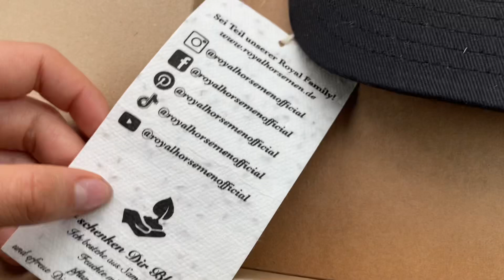STALLTAG IM REGEN | Vlog | GOLDEN SORAYA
Hallo und ganz herzlich willkommen zu einem neuen Video! 💕

Ganz ganz viel Spaß beim zusehen!

Schreib uns gerne Videowünsche in die Kommentare ! 👇🏻

Musik im Hintergrund:
Summertime von Eric Lund
Winter von SKNULL